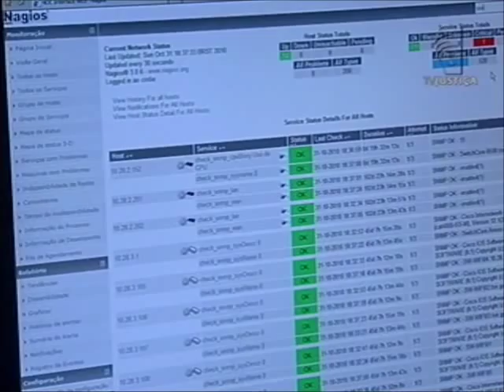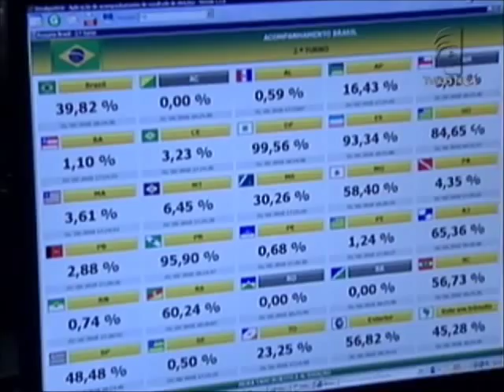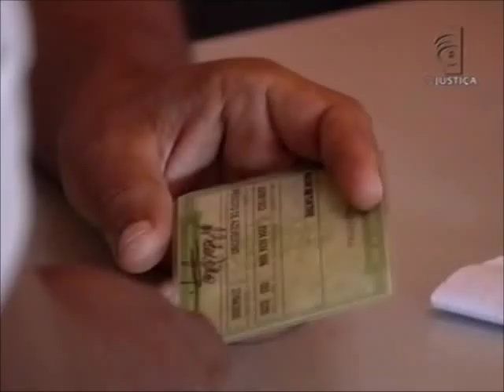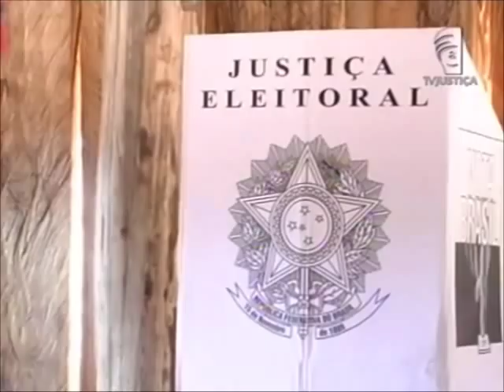Repórter Justiça - Índio nas eleições (09/06/12)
A população brasileira ultrapassa a marca de 190 milhões de pessoas. Dentro desse universo, 817 mil são índios, segundo o Censo de 2010 realizado pelo Instituto Brasileiro de Geografia e Estatística (IBGE). E como essa parcela da sociedade pode participar e escolher seus representantes? O Repórter Justiça desta semana mostra o trabalho da Justiça Eleitoral para levar as eleições até as aldeias. "A cidadania indígena tem base na Constituição, com os mesmos direitos que todo brasileiro tem. Ou seja, o indígena tem direito a ter documentação, título de eleitor e participar das políticas sociais do Brasil", diz o ouvidor da Fundação Nacional do Índio (FUNAI), Paulo Celso de Oliveira.